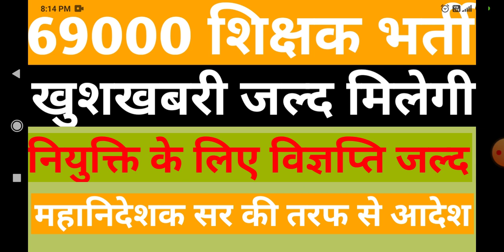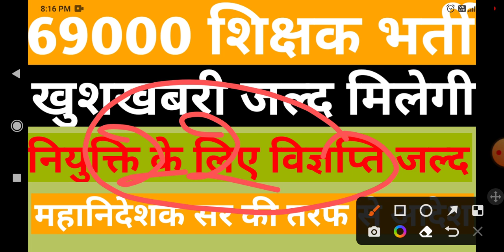6800 शिक्षक भर्ती नियुक्ति पत्र कब तक मिलेगा | 69000 shikshak bharti fourth counseling kab hogi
6800 शिक्षक भर्ती नियुक्ति पत्र कब तक मिलेगा | 69000 shikshak bharti fourth counseling kab hogi |

Topic covered
1. 69000 shikshak bharti latest news
2. Up 6800 shikshak bharti fourth counseling news
3. 69000 shikshak bharti fourth counseling latest updates
4. 6800 teacher vacancy highcourt updates
5. Up 6800 sahayak shikshak bharti latest news